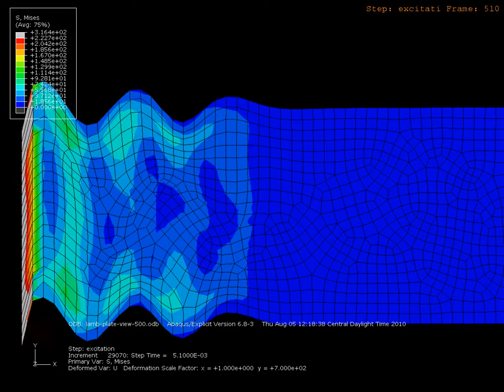ivan plate view 500 thesis